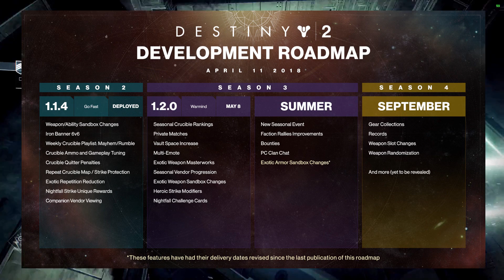Destiny 2 - Warmind Expansion Reveal Date, Weapon Slot & Weapon Randomization Huge Changes Season 4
Here is the latest Destiny 2 news regarding the 2nd expansion called Warmind coming on May 8 along with Season 3 as well as future changes coming in the summer and Season 4 in the fall.